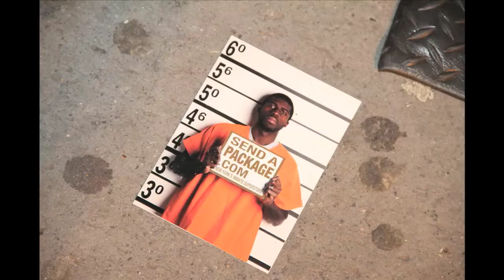MobWives Ramona Rizzo & DJ Kay Slay,Maino,Treach of Naughty by Nature,Billie Mitchell,GreatestEnt-P1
On Monday March 5,2012 a group of entertainers including John Forte, Maino and Treach of Naughty by Nature appear at the Griffin Nightclub in New York to raise funds for In Arms Reach, an organization that helps children of incarcerated parents.

In Arms Reach was founded by Terrence Stevens, a Harlem resident who knows all too well about the plight of being incarcerated. In 1990, he was sentenced as a first time nonviolent offender under the draconian Rockefeller Drug Laws. He spent nine years in prison -- while bound to a wheelchair, paralyzed from muscular dystrophy -- before being granted clemency by Governor George Pataki.

When released Terrence fulfilled his dream to help the children of the people incarcerated in New York State prisons. He understood that the stigma of having an incarcerated parent, coupled with an unstable care arrangement, exacerbated the trauma that a child of an incarcerated parent suffers. Statistics show that the trauma could lead to a host of negative effects including poor academic achievement, drug and alcohol use, and involvement with the juvenile and adult criminal justice system.

Nearly 60 percent of the people behind bars in New York have one or more children.